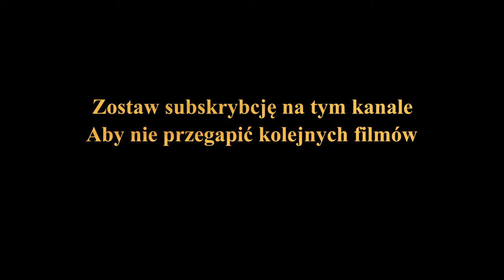Filip wywala się na prostej drodze , czyli jedziemy na pętle XC w śniegu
Drogi widzu , zostaw subika aby być na bierząco z kolejnymi filmami
możesz zostawić łapkę w górę

bike :
Bixs Pace team 2014 carbon 29er